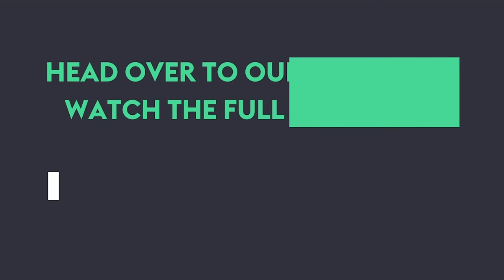How important is creativity and individuality in football? - René Meulensteen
In this short clip, René Meulensteen highlights the importance of creativity and individuality for football players ⚽️

Sign Up to The Coaching Manual for more insightful content like this